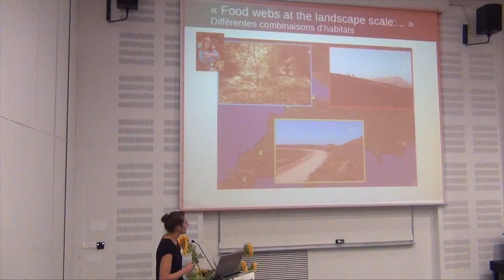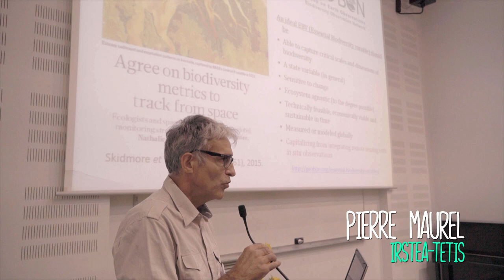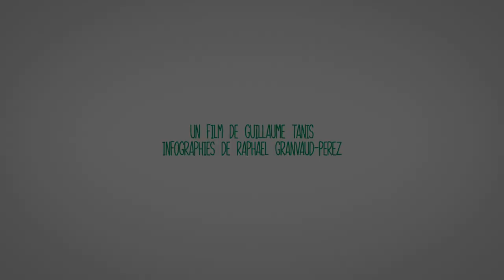Rencontres d'Ecologie des Paysages (Toulouse, octobre 2017)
Vidéo réalisée par Guillaume Tanis et Raphaël Granvaud-Perez, étudiants de l’Ecole Nationale Supérieur d’Audiovisuel de Toulouse